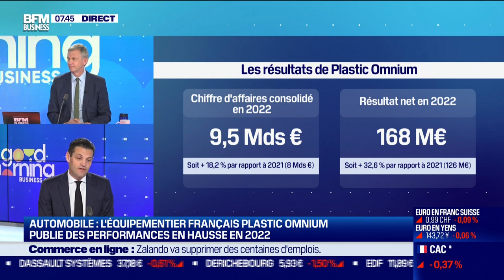Laurent Favre (Plastic Omnium) : Plastic Omnium publie des performances en hausse en 2022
Ce mercredi 22 février, Laurent Favre, directeur général de Plastic Omnium, s'est penché sur les résultats performants de l'année 2022 de Plastic Omnium, dans l'émission Good Morning Business, présentée par Stéphanie Coleau et Christophe Jakubyszyn. Good Morning Business est à voir ou écouter du lundi au vendredi sur BFM Business.